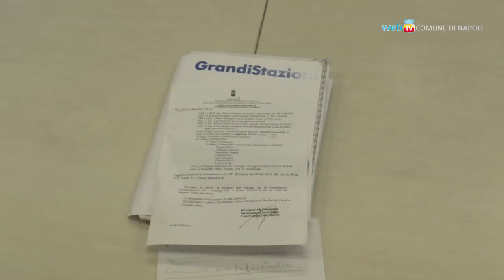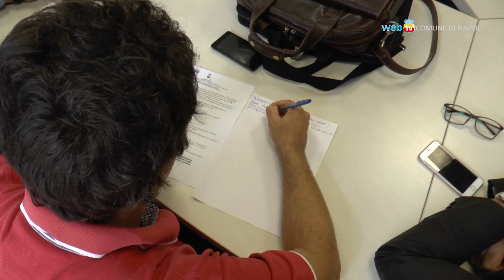Piazza Garibaldi e via Marina, in Commissione lo stato dei lavori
Si concluderanno a maggio prossimo i lavori del parcheggio sotterraneo in Piazza Garibaldi realizzati da Grandi Stazioni. Entro fine 2016 terminerà anche gran parte della riqualificazione della Piazza e riaprirà completamente al traffico via Marina.